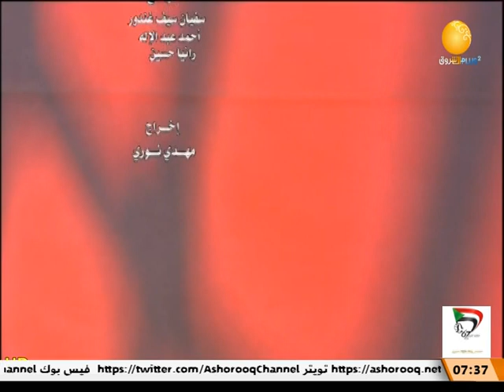وا لومي وين حبيب الروح ــ الفنانة انصاف فتحي | ظلال الاصيل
ظلال الاصيل | وا لومي وين حبيب الروح ــ الفنانة انصاف فتحي
ـــــــــــــــــــــــــــــــــــــــــــــــــــــــــــــ

الشروق_ الفضائية
Ashorooq Tv
ـــــــــــــــــــــــــــــــــــــــــــــــــــــــــــــ